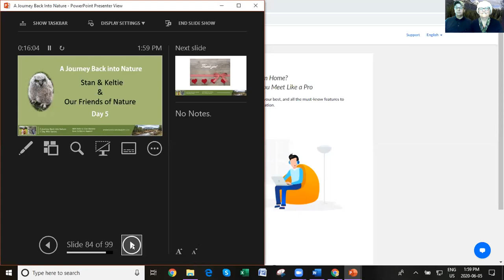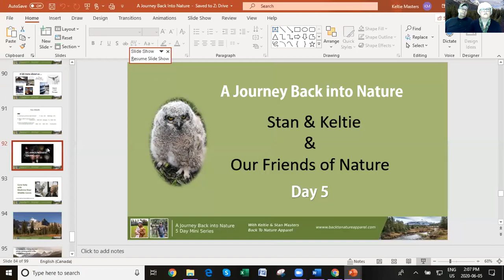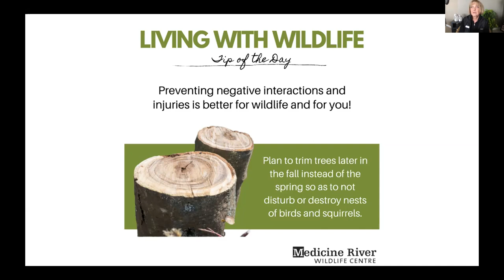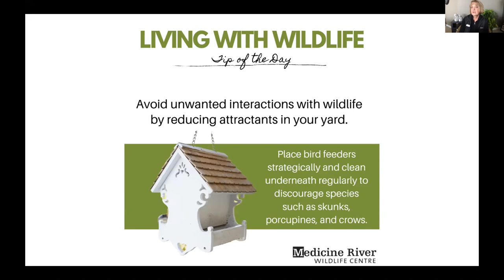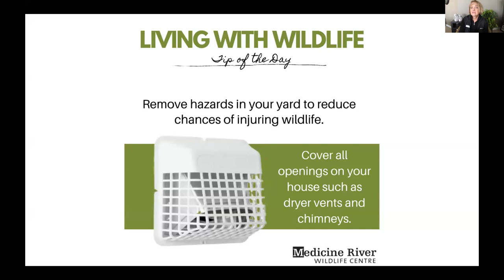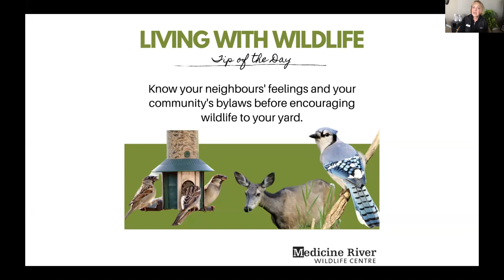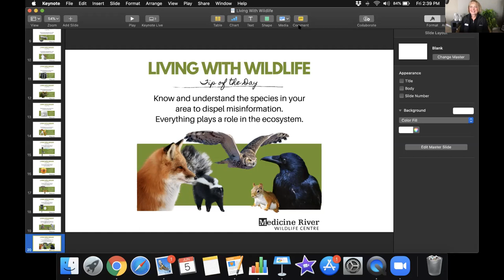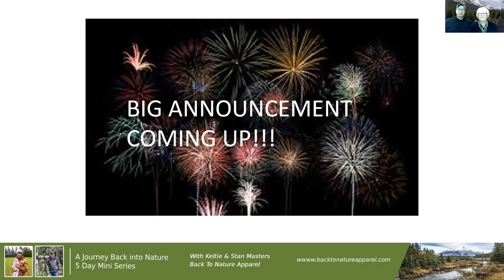Day 5 of "A Journey Back into Nature" Webinar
Join us on our final day of "A Journey Back into Nature" as Carol Kelly from the Medicine River Wildlife Centre shares with you how you too can help make a difference when helping to save wildlife!